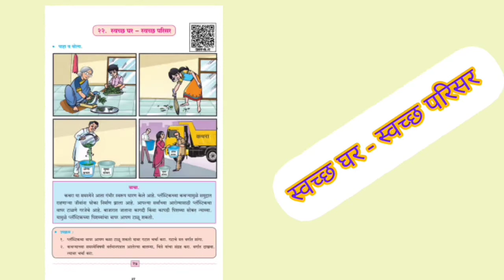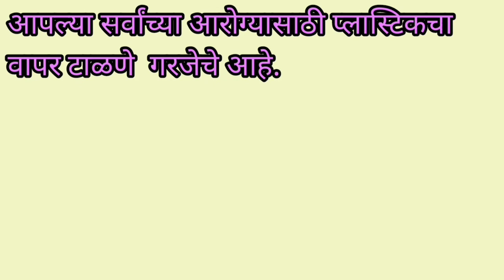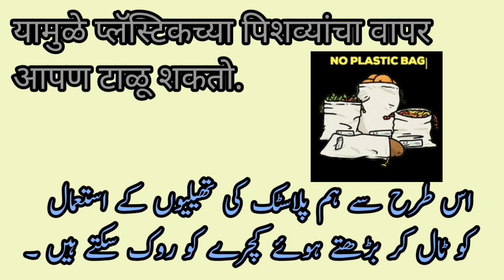4th | Marathi | Chap no.22 | स्वच्छ घर - स्वच्छ परिसर | VSchool